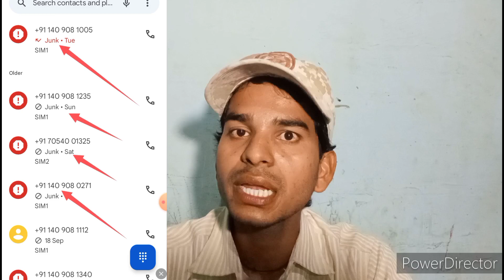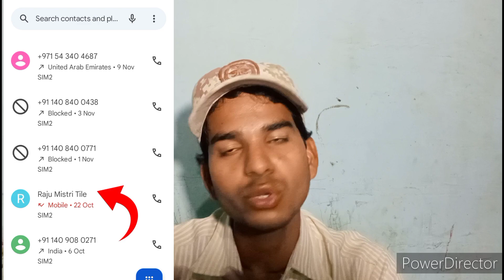Suspected Call ⛔ Kaise Band Kare || Spam call Kaise Band Kare || (@starkingsaf2 )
Suspected Call ⛔ कैसे बाहर निकल 😀 || Spam call Kaise Band Kare || (@starkingsaf2 )

Hi guys 🤗

Hello guys mai is video me yah bataunga ki suspected call Kaise Band Kare is video me yah bataunga

Thankyou 🙏🙏

Your search 🔎
Spam call Kaise Band Kare 2024 ||
Spam call Kaise Band Karen ||
Spam call Kaise Band hoga ||
Spam call Kaise Band Kare mobile se ||
How to close Spam call ||
How to close Spam call on android ||
Spam call ko Kaise Band Kare ||
Suspected call Kaise Band Kare 2024 ||
Suspected call Kya hota hai ||
Junk call Kaise Band Kare ||
Junk call Kaise Band Karen ||
junk call Kya hota hai ||
How to close junk call on android ||
Spam call ||
Spam Calls ||
Spam ||
Junk call ||